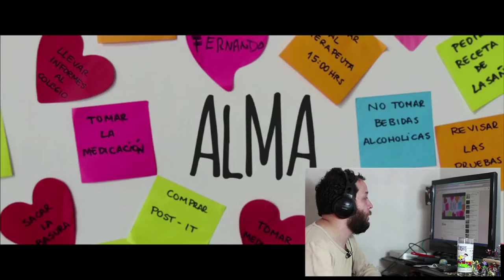Un viejo barbón: Revisando los trailers #4.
Hoy toca ver el trailer de "Alma"... que mala.. y de "Rock the Kasbah" con Bill Murray... QUE BUENA!